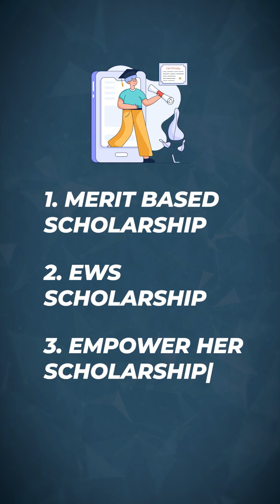Upto 100% scholarships at PW IOI School of Management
Welcome to PW Institute of Innovation. The future of education is here - In our School of Technology, offering a 4-year integrated B.Tech program (Computer Science) and our School of Management, providing a 3-year BBA program, you won't just listen – you'll do things. Expect lots of projects, working with others to find new ideas, and getting the skills that companies really need today. We also offer a School of Healthcare with a 3-year program in healthcare, designed to equip you with the necessary skills for this vital sector. We're not just getting you ready; we're helping you make the future happen without being afraid.

For experiencing such sessions live - join the family.